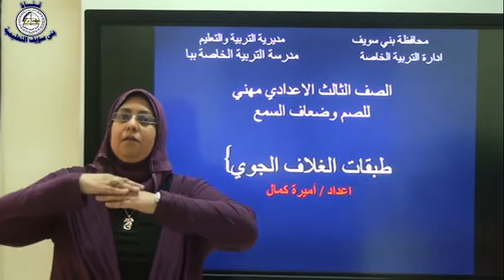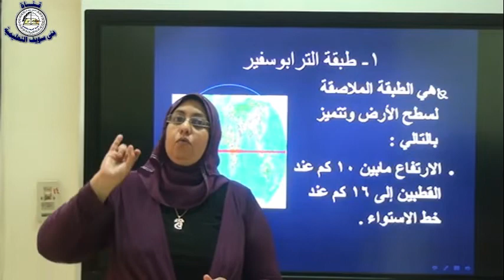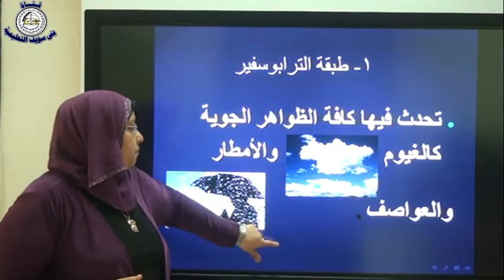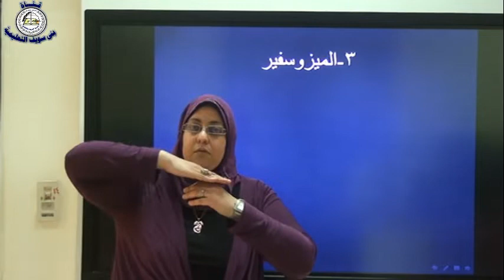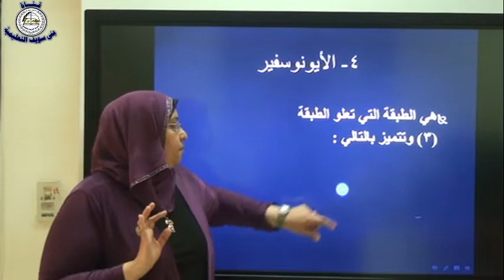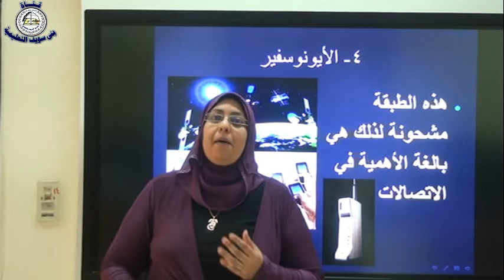طبقات الغلاف الجوى - علوم - ثالثة اعدادى - صم وضعاف السمع